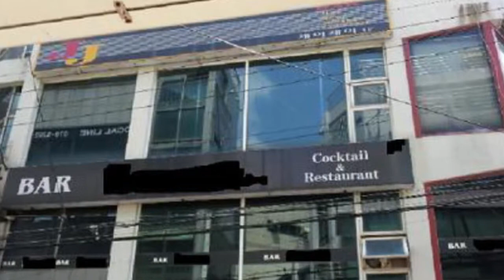[KNN 뉴스] 뉴스브리핑 (5/23)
(앵커)
오늘의 주요 단신과 사건사고 등을
전해드리는 뉴스브리핑입니다.

(리포트)
(수퍼)-부산서 사설카지노 성행,3명 구속
부산지검 강력부는 포커게임의 일종인 '텍사스 홀덤' 도박장을 개설해 영업한 혐의로 46살 이모씨 등 업주 3명을 구속기소했습니다.

(수퍼)-화면제공 부산지검
이들은 부산 대연동 2곳과 연산동 한 곳에서 일반음식점으로 신고한 뒤,술을 판매하는 바를 위장해 도박판을 운영해왔습니다.

텍사스 홀덤은 게임시간이 빠르고 베팅한도도 제한이 없어,도박자금 규모가 크고 중독성이 높은 것이 특징입니다.

(수퍼)-주차된 트럭 미끄러져 1명 부상
오늘 오전 11시쯤 부산 동삼동의 한 내리막길에 세워져 있던 1톤 트럭이 비탈길에서 미끄러져 인근 빌라 경비실을 들이받았습니다.

(수퍼)-사고현장/ 오늘 오전, 부산 동삼동(화면제공 부산 항만소방서)
이 사고로 행인 56살 정모씨가 다쳐 병원으로 옮겨져 치료를 받고 있습니디.

경찰은 트럭의 제동장치 고장으로
사고로 난 것으로 보고 있습니다.

(수퍼)-사회적기업가 육성사업 발대식
사회적 기업가들에게 필요한 공간과 자금 그리고 멘토링 등을 지원하는 사회적기업가 육성사업 발대식이 오늘 열렸습니다.

(수퍼)-사회적기업가 육성사업 부산권역 발대식/오늘(23),부산 아시아드 주경기장
오늘 발대식은 문화공연과 육성사업 소개 등의 순서로 진행됐으며,올해는 22개 사회적기업가팀을 육성하게 됩니다.

(수퍼)-다문화가족 29쌍 합동결혼식
다문화 가족과 북한이탈 주민 등
29쌍이 오늘 합동결혼식을 가졌습니다.

결혼식에 참석한 오월의 신부는
베트남인이 16명,중국인 7명,
캄보디아 3명 등 모두 29명입니다.

(수퍼)-다문화가족 합동결혼식/오늘(23),부산시민회관
부산시는 지난 2천10년 부터 가정 형편이 어려운 다문화 가족들을 대상으로 합동결혼식을 열고 있습니다.
뉴스브리핑 김성기입니다.